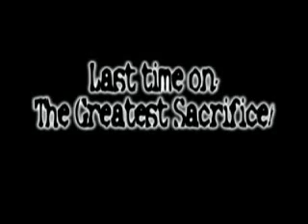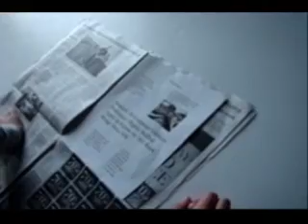The Greatest Sacrifice Part 2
The second part of our action-packed best film ever,The Greatest Sacrifice!